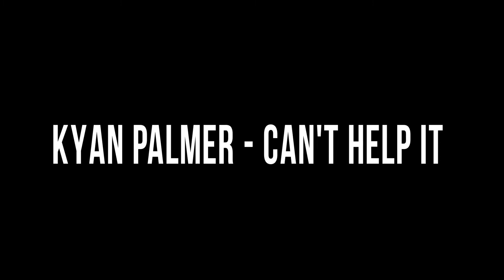Антон Богданов - "Can't help it"